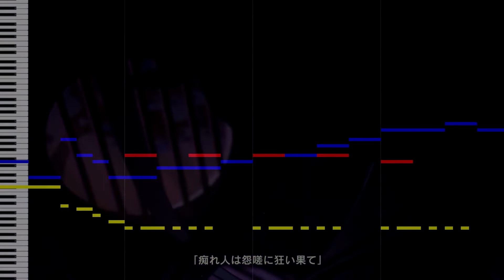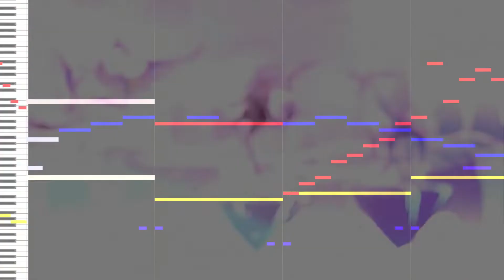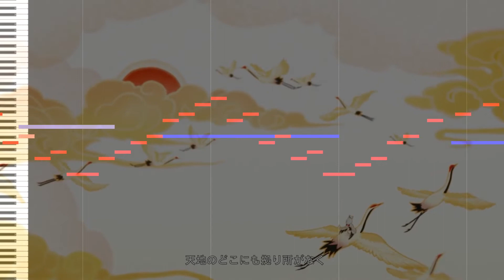原神 - 神女劈観 (ファミコン風 8bit REMIX) 魔神任務間章第一幕 ストーリームービー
魔神任務間章第一幕のストーリームービー「神女劈観」をファミコン風の8bitミュージックにREMIXしました。
パルス波1を赤色、パルス波2を青色、三角波を黄色、ノイズを紫色で表してます。

○PROFILE
伊勢です。
YouTubeで原神の楽曲をREMIXしたり音楽動画をアップしてます。
Twitchでは朝10時から原神を中心にゲームを配信しています。
ゲームの音楽や演出について語り合う、そんな動画&配信を目指してます。